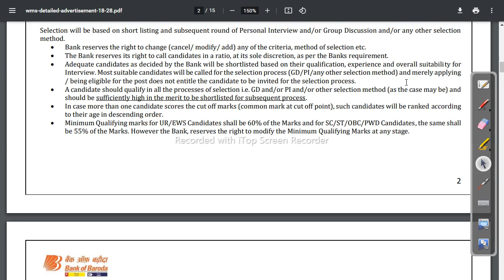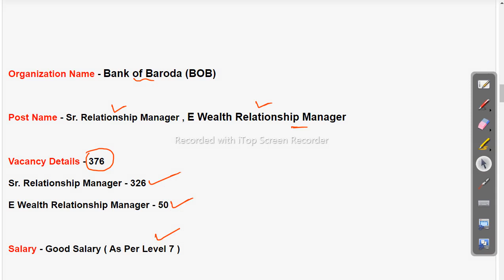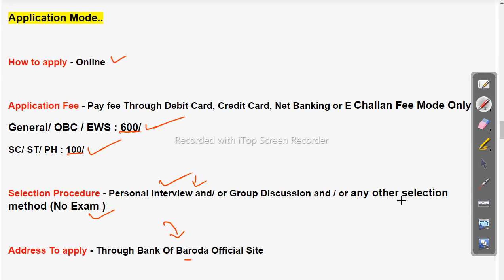+3 Pass Job | 376 Vacancy | Bank Of Baroda Recruitment 2021 |Job in odisha Odisha Govt Job 2023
+3 Pass Job | 376 Vacancy | Bank Of Baroda Recruitment 2021 |Job in odisha

-~-~~-~~~-~~-~- Follow us on other platforms for more updates and useful content:

odishajobreporter,
fmmanoj,
odisha job reporter,
odisha job,
odisha job info,
ics tips,
odia space,
fm manoj,
laxmidhar sir,
govt jobs,